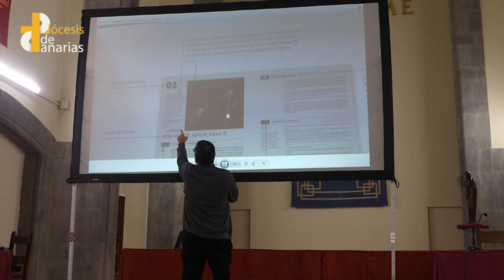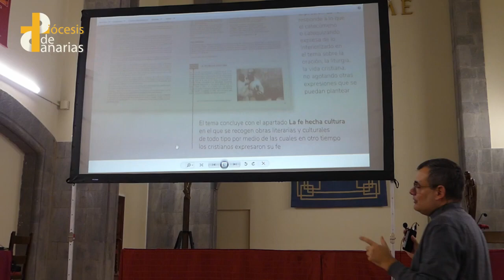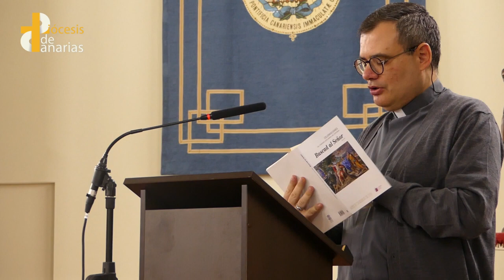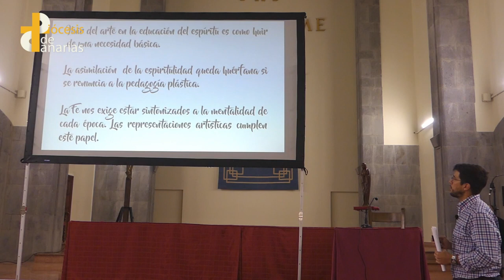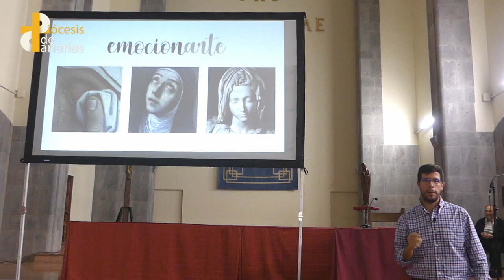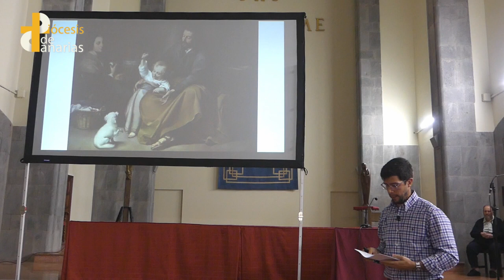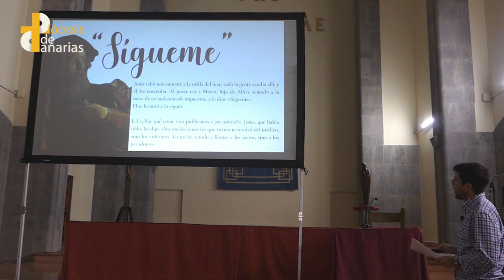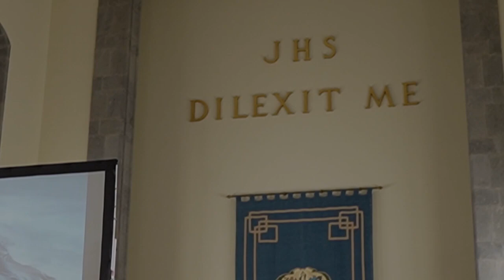Presentación del Catecismo para adultos Buscad al Señor. Diócesis de Canarias